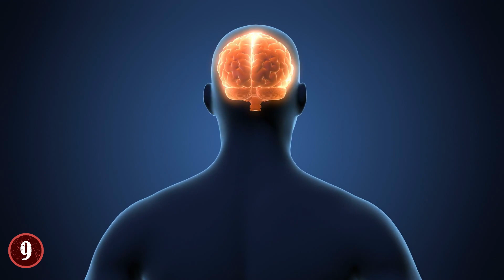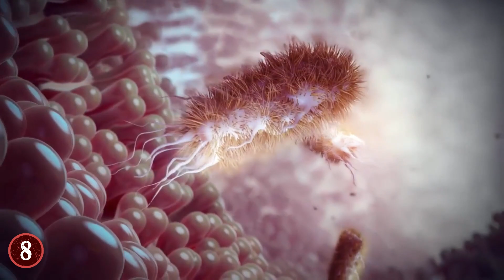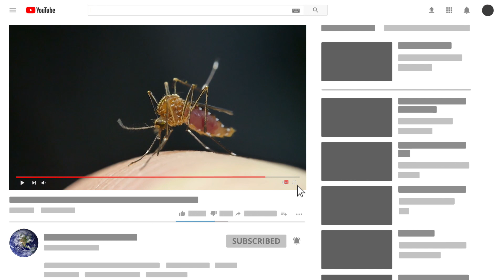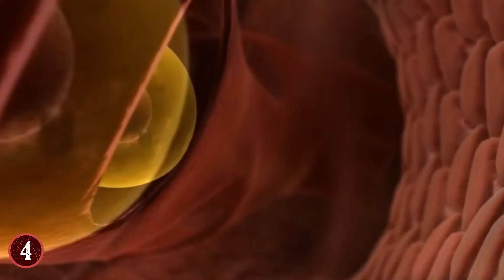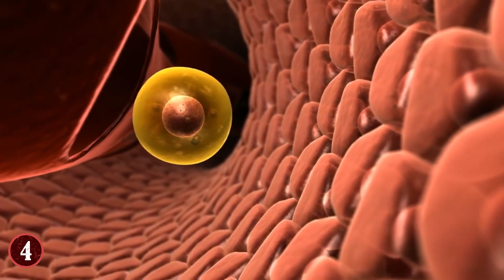9 CREEPIEST Bugs You Shouln't Touch!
From bugs that will attack you while you sleep, to creating zombies,  Join me as I show you 9 super creepy bugs!

9. Zombie Fungi and Ants
The idea of "zombies" existing in our world via some event has long been dramatized in the world of media. But the sad truth is that there is a type of zombie "virus" right now that is affecting the wildlife in certain jungles, except it's not a virus per say, it's actually a fungus.

8. Kissing Bugs
While the name "Kissing Bugs" may not sound that frightening at first, this particular bug has another name that is a bit more scary, "Vampire Bugs".
Either way though, the Kissing Bug is not one to be messed with, they can be found all over the Americas and certain other places in the world, and if they were to bite you, they would suck your blood.

7. BedBugs
Bedbugs are arguably one of the worst kind of insect infestations that you can get, and the reason for this is simple, they can be incredibly hard to see, you usually don't know they're there until after they're bitten, and the process to get rid of them is at times rather difficult.

6. Flies
As the horror genre will tell you, not everything has to be a frightening monster to be scary, and something doesn't have to be overly monstrous or weird to be creepy, which is a perfect description...for flies.

5. Ticks
Insects prove that size doesn't matter in terms of being dangerous, and the species known as The Tick is proof of that. These insects are tiny, yet can cause people all sorts of illnesses and problems without them even knowing that they're there in the first place.

4. Mosquitoes
In terms of "hate factor", most people would agree that mosquitoes are among the most loathsome insects in all the world. They're small, annoying, and of course, they suck your blood. But their creepiness goes beyond that.

3. Killer Bees
Despite it sounding like something from a horror film, Killer Bees are a real species, one that is a mix of European honeybees and the African honeybees. They were intentionally bred together for scientific purposes, but then they escaped and fled into the world at large. Which was bad as they are one of the most dangerous bees in the world.

2. Centipedes and Millipedes
While technically not bugs, both Centipedes and Millipedes are associated with these creatures more times than not. Mainly because they have the essence of a "creepy crawly" insect, even though they're technically very different, including being Arthropods instead of pure insects.

1. Spiders
You might be surprised to see spiders being talked about alongside "creepy insects", but not unlike certain other species, they are indeed associated with bugs and insects a lot despite being arachnids.